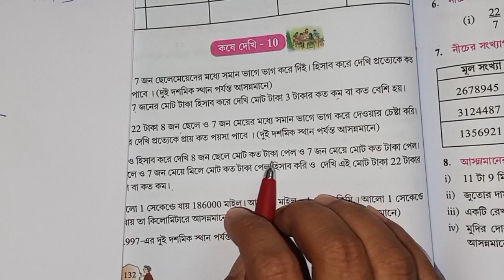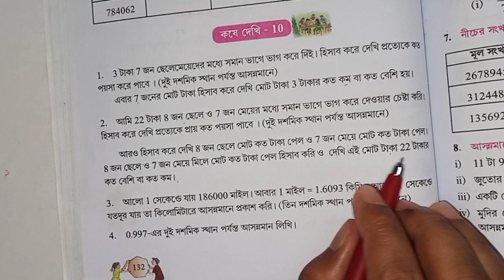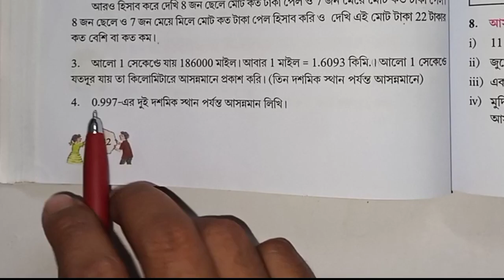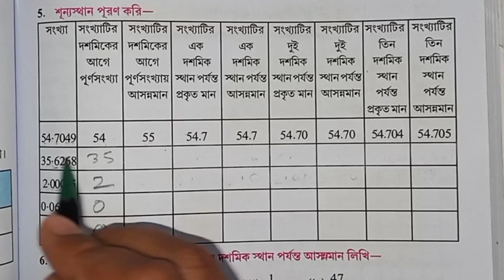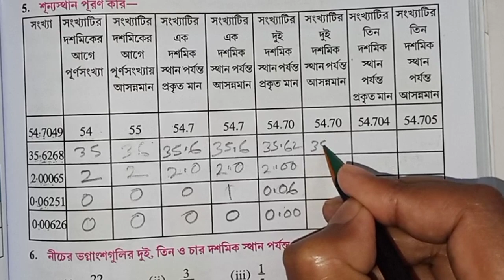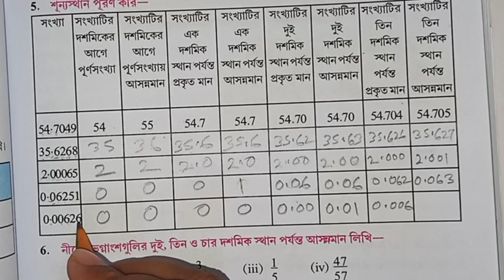Class 7 math kose dekhi 10 ( 1 to 5 ) । gonitprabha । সপ্তম শ্রেণি গণিতপ্রভা কষে দেখি 10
gonitprobha class 7 math kose dekhi 10 page 132
gonitprobha class 7 math kose dekhi 10 page 133
গণিতপ্রভা সপ্তম শ্রেনি
geomatry
class_7_math_gonitprobha_kose dekhi_10
কষে দেখি 10 গণিতপ্রভা সপ্তম শ্রেনি  সপ্রম শ্রনি গণিতপ্রভা